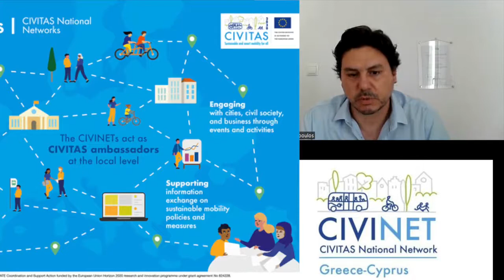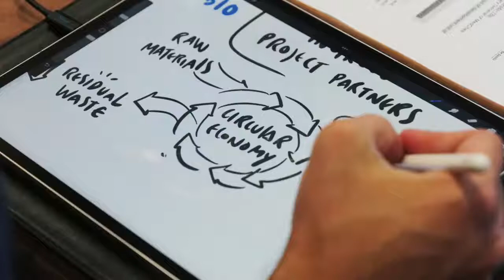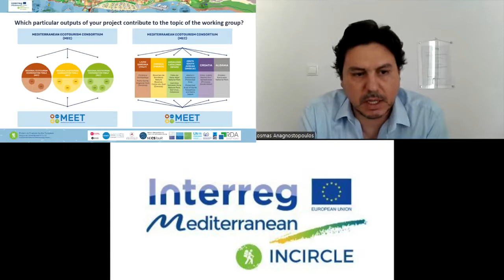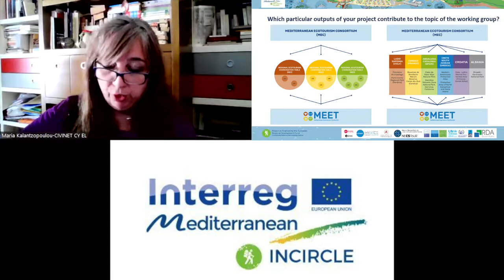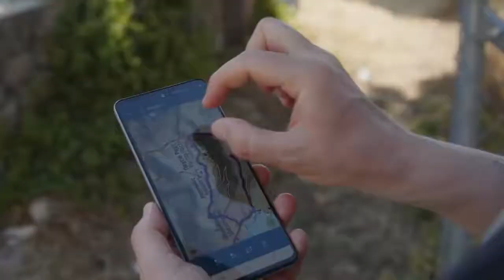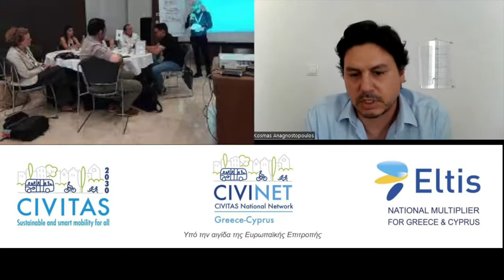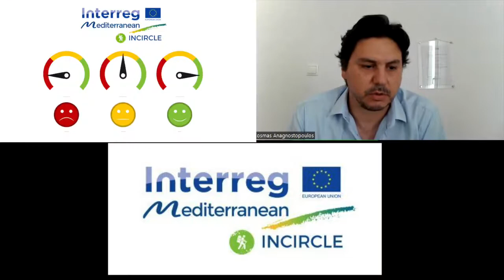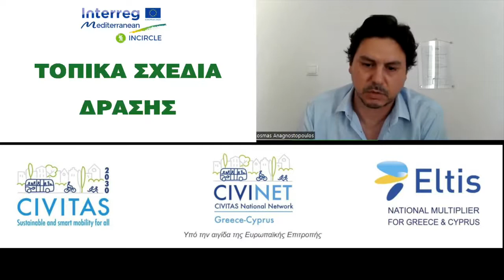Συνέντευξη-Παρουσίαση του έργου INCIRCLE | myOTA.gr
Συνέντευξη-Παρουσίαση του ευρωπαϊκού έργου Incircle Interreg MED στον δημοσιογράφο κ. Χάρη Κουγιουμτζόπουλο και στην ενημερωτική ιστοσελίδα myOTA.gr με συμμετέχοντες τον κ. Κοσμά Αναγνωστόπουλο, συντονιστή του Δικτύου CIVINET Greece-Cyprus, και την κα. Μαρία Καλατζοπούλου, επιστημονική συνεργάτιδα του CIVINET.